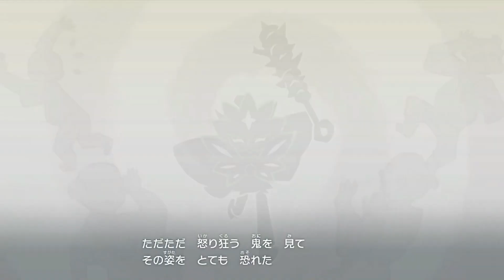【ポケモンSV】謎のポケモン現る！キタカミの本当の昔話 #6【ポケットモンスタースカーレット 碧の仮面┊ゼロの秘宝┊女性実況┊ネタバレ注意】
「ポケットモンスタースカーレット」の本編クリアしていなくても遊べると教えていただいたので本日から本編と同時進行で進めていきます☆

今日も1日お疲れ様です🎶
見つけてくださりありがとうございます♥

あなたのココロに元気チャージ💛
ビタミン系アイドルVtuberの「まるたにあやの」です🌻🐹☀

タイトル　：『ポケットモンスター スカーレット ゼロの秘宝』
　　　　　　「前編・碧の仮面」「後編・藍の円盤」
対応機種　：Nintendo Switch
価格　　　：3,500円（税込）
発売　　　：株式会社ポケモン
販売　　　：任天堂株式会社
制作　　　：株式会社ゲームフリーク
発売日　　：2023年2月28日（火）